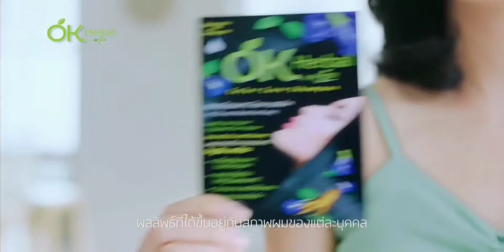โฆษณาไทย 2564 - 236 HD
โฆษณาคั่นออกอากาศวันที่ 6 ธันวาคม พ.ศ.2564